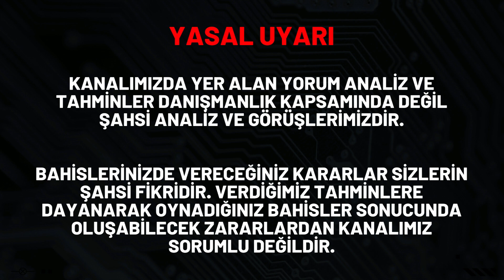24 EKİM İDDAA TAHMİNLERİ - banko maç kupon iddia soccer toto betting canlı bahis yorum football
🍀 İDDAA KAZANDIRAN TAHMİNLER Kanalında tamamen  ücretsiz iddaa analizleri yapılmaktadır.
🍀 Bu analizler her gün düzenli olarak sizlere paylaşılacaktır.
🍀 Arkadaşlar bu oyunda kazanmak da var kaybetmek de… Bu yüzden kendinizi lütfen riske atacak paralar basmayın.

24 ekim iddaa tahminleri, günlük iddaa tahminleri, iddaa analizleri, iddaa taktikleri, iddaa kupon önerimizi ve iddaa programı banko maç yorumlarını İddaa Kazandıran Tahminler olarak sizler için seçip paylaştık. 25 ekim iddaa tahminleri videomuz yarın saat 12:00' de yayında olacaktır. Spor toto tahminleri hafta sonu iddaa bülteni, iddia analizleri, iddia tahminleri, iddia taktikleri her gün kanalımızda yayınlanmaktadır.  iddaa nasıl oynanır, iddaa kazanma yolları, iddaa oran şikesi, canlı iddaa, banko iddaa tahminleri, iddaa kasa katlama, iddaa maç sonuçları, canlı bahis, canlı maç ile ilgili iddaa futbol videoları çekmeyi planlıyorum. Kanalımızda Şampiyonlar ligi iddaa tahminleri, avrupa ligi iddaa tahminleri, süper lig iddaa tahminleri, konferans ligi iddaa tahminleri ve birçok lig idda tahminleri ve idda taktikleri hakkında idda analiz yapılmaktadır.